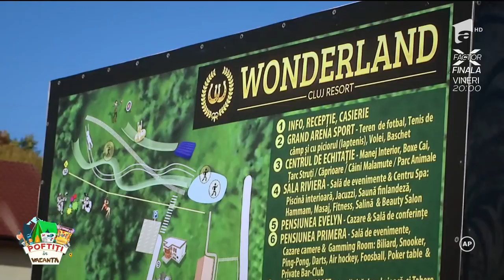Liviu Vârciu, cântec pentru tăticuțul său: "În pădurea cu alune avea nea Mărin colici"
Liviu Vârciu compune un mic cântecel pentru Nea Mărin, tăticuțul său. Coordonatorul echipei nu îl bagă în seamă prea mult.